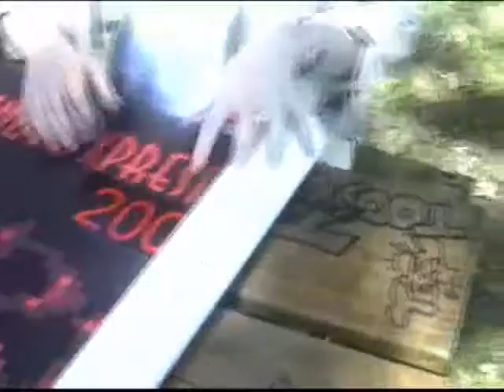Xpresit Gathering - 2007 - You Are Going To Hell (Music Video by thebastardfairies.com)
Music by The Bastard Fairies dot COM :-)  They are independent. Not RIAA Scum :D